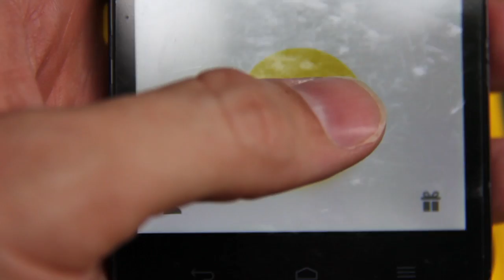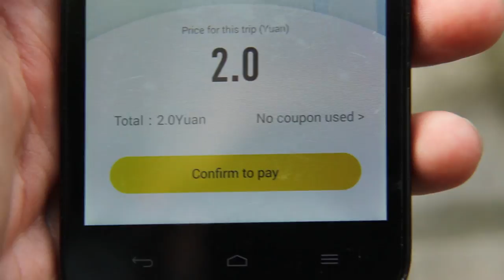Bike sharing in China is worth billions, but costs you only $0.30/hr!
I go for a ride using China's bicycle sharing program. The bicycle sharing program in China is like no other in the world. First off, it's huge - the most widely used in the world.
Secondly, it's dockless - the bikes can be left in almost any public space; including sidewalks, parks, squares, and at the side of the road. It's so easy to find a bike - especially with the many apps that are available. Mobike, Ofo, and Bluegogo are just a few of the many startups that are offering dockless bicycle-sharing.
Lastly and most surprisingly, the bikes are cheap. How cheap? A half hour ride will cost you just 15 cents.

So how do they make money? Why are companies investing millions of dollars in the startups? How can more than one bicycle-sharing scheme in China be worth over a billion dollars?

I answer these questions and more while on a ride around Chengdu, China.

I'm putting out 2 videos a week now.
Tuesdays at 3PM EST - Living and Traveling in China
Thursdays at 3PM EST - Chengdu: City of Gastronomy